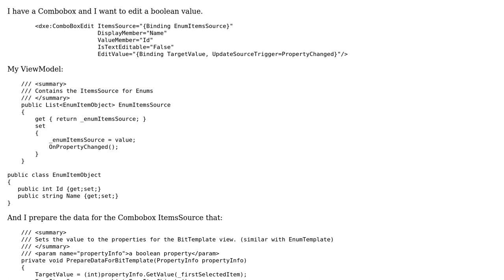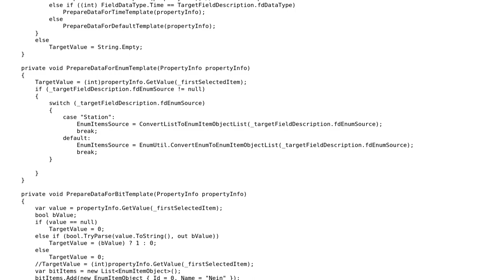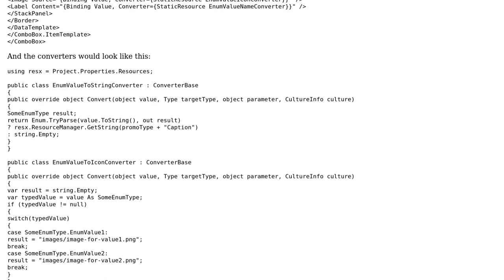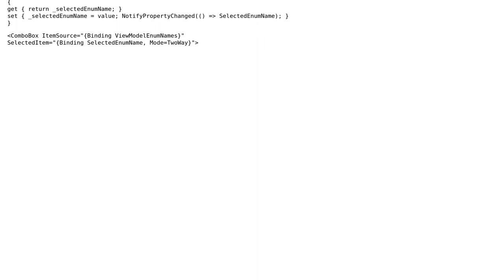WPF Load boolean values in combobox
With thanks & praise to God, and with thanks to the many people who have made this project possible! | Content (except music & images) licensed under CC BY-SA | Music | Images & others | With thanks to user Ziggy user Mathieu Guindon and the Stack Exchange Network Trademarks are property of their respective owners. You are responsible for your own actions.